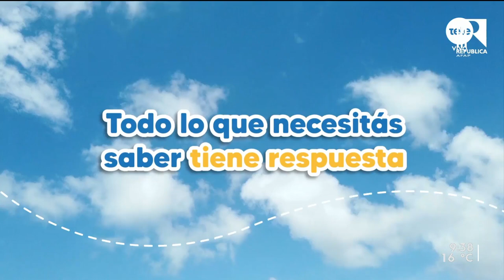Pensar las finanzas personales con miras al retiro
Rodrigo Álvarez es el creador y conductor de Neurona Financiera, un podcast que ha estado en los primeros puestos de audiencia en Uruguay, Chile y Argentina. El proyecto difunde buenas prácticas de finanzas personales, principalmente para ahorro e inversión.